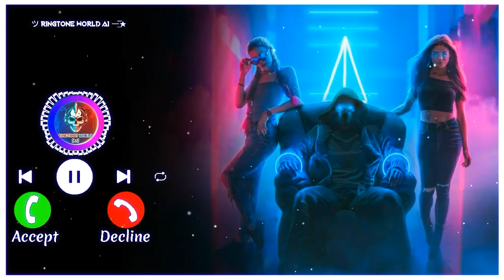Simple Dimple Ringtone Remix | Simple Dimple Ringtone Download Mp3 | Simple Dimple Ringtone Fast Dj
This Ringtones/music Are Not Owned by Us. if You Are the Owner/creator of These Any Ringtone & Infringe Copyright.